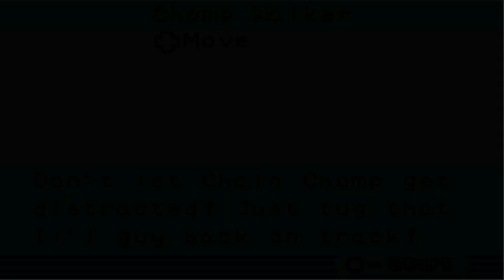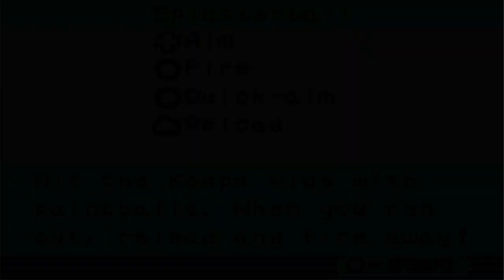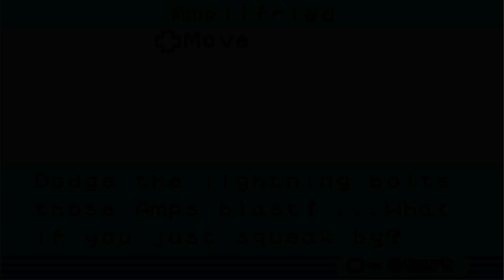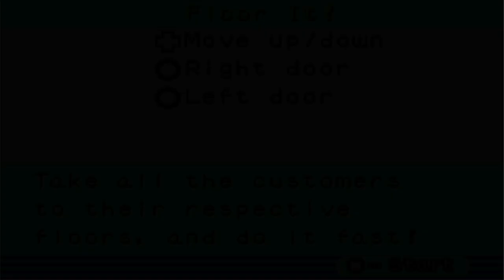Mario Party Advance (Part 3) - Slots for Cash!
Welcome to my potential playthrough of MP Advance played on the Game Boy Player of the GameCube!

This could be a fun playthrough to do but if only if you guys show engagement with this playthrough liking the videos and commenting to show me how much you're enjoying this playthrough and wanting to see it more.